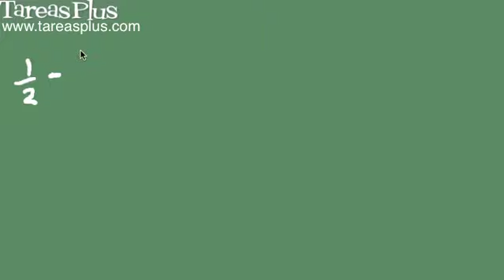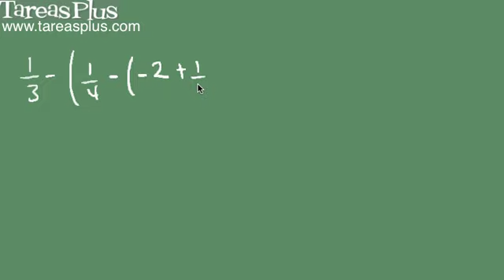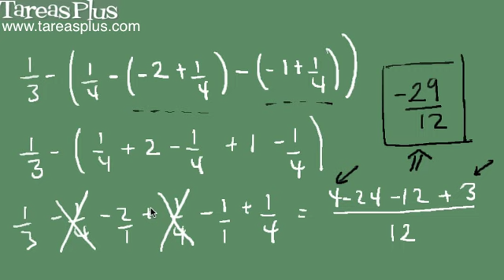Polinomios aritméticos con fracciones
Ejemplos prácticos que ilustran como proceder a resolver un polinomio aritmético en el cual tenemos fracciones y enteros
El procedimiento usual es destruir los signos de agrupación pero a diferencia de como resolvemos los polinomios aritméticos simples, en este caso, no sumamos de forma separada las cantidades positivas y negativas para luego restarlas, de hecho procedemos a realizar las operaciones completas como un todo